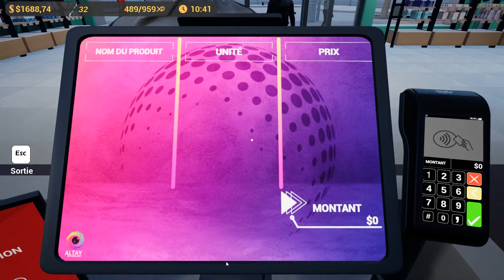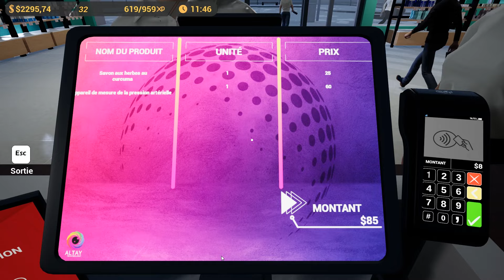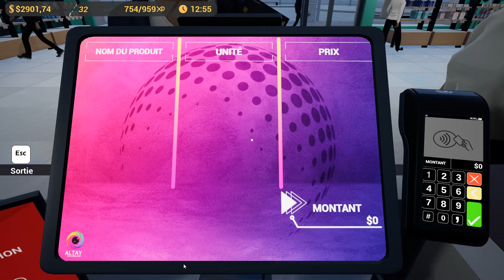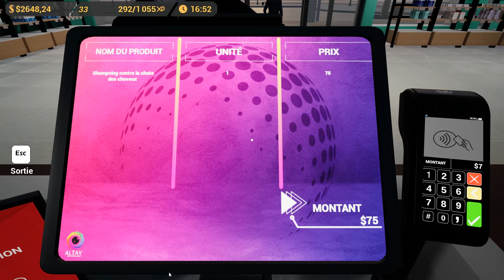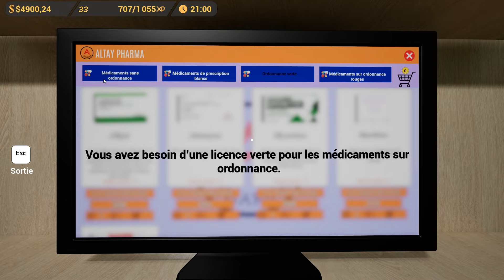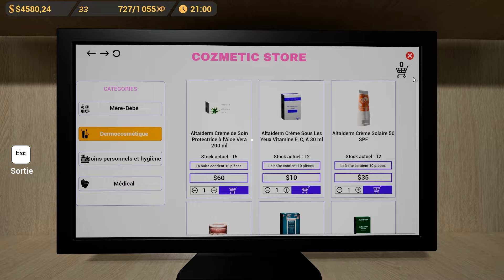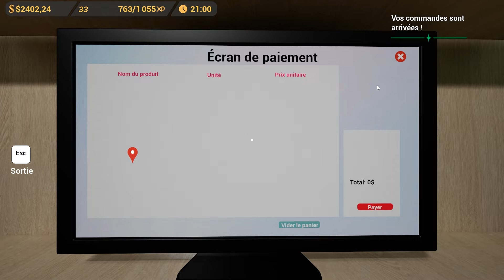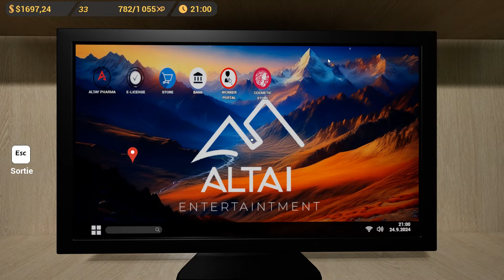Pharmacy Simulator #16 : Avec un Employé Modèle, On Démarre la Licence Blanche !